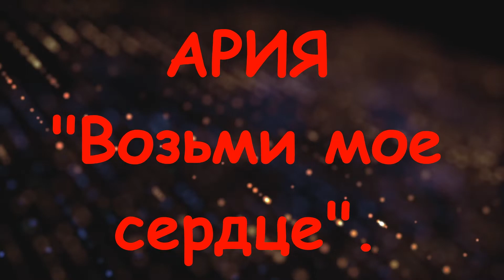Ария - Возьми мое сердце.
Видеоклип легендарной рок-группы Ария (Валерий Кипелов) - Возьми мое сердце.